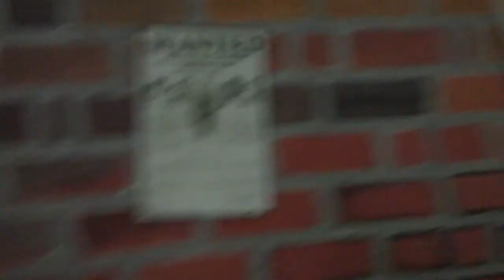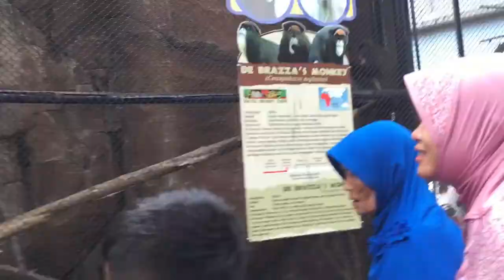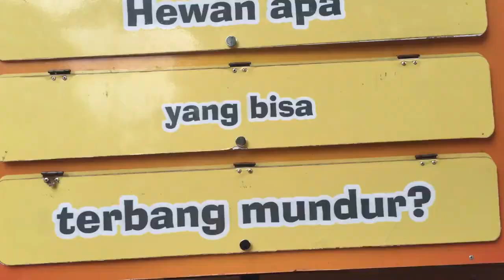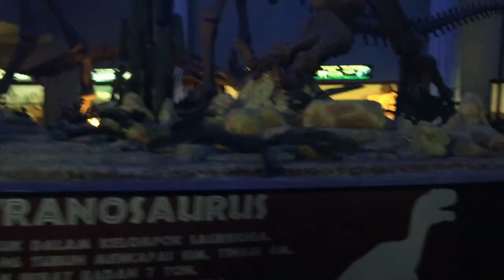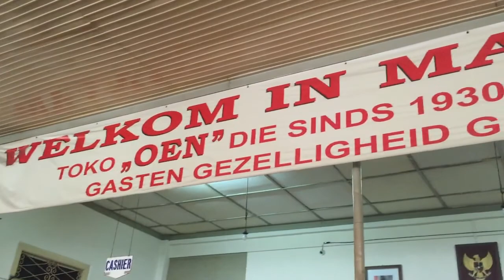DARRENVLOG - TRIP TO MALANG BATU PART 2